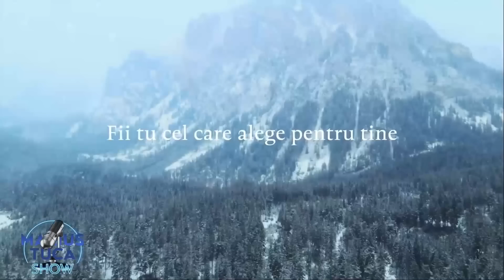Marius Tucă Show - 21 ianuarie 2021. Invitaţi: dr. Adrian Marinescu, Călin Georgescu